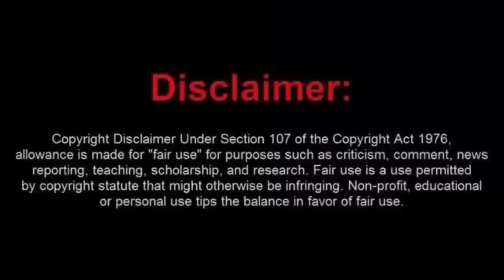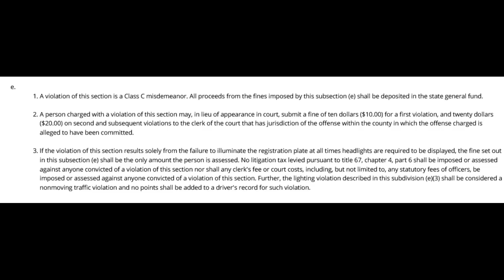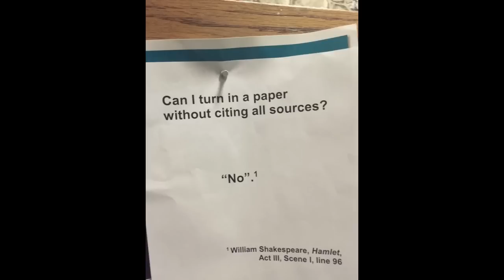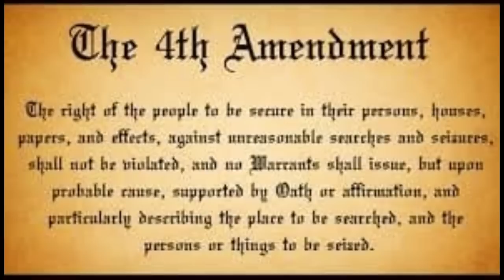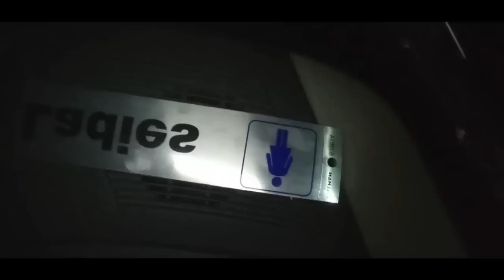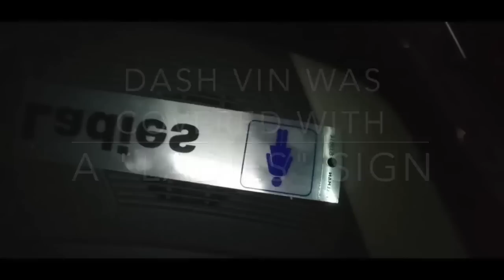Smart Mouthed Sovtard Pulled Over For no Plates.